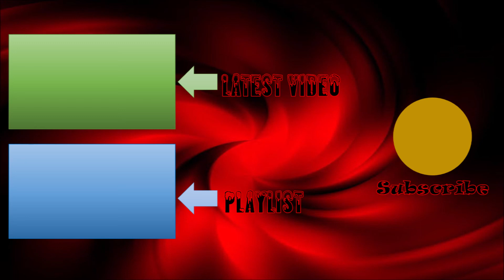IZ*ONE - Panorama background & hidden vocals